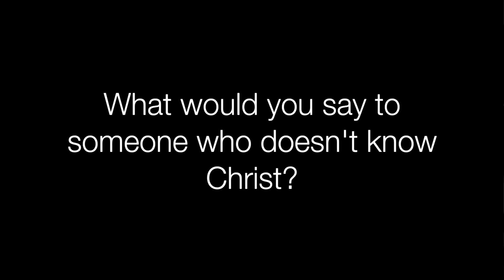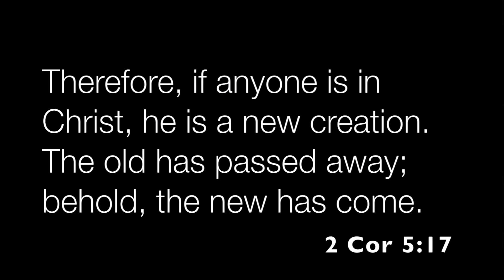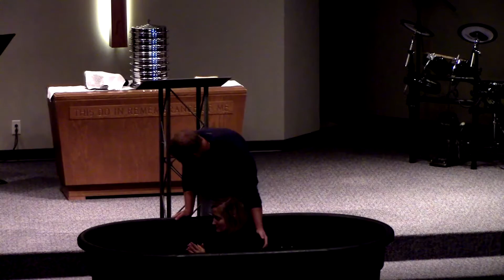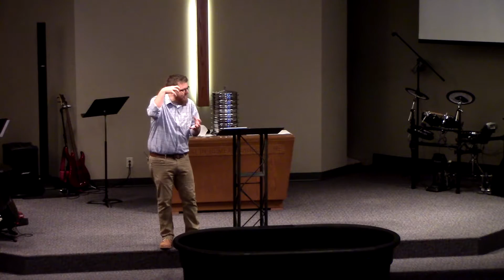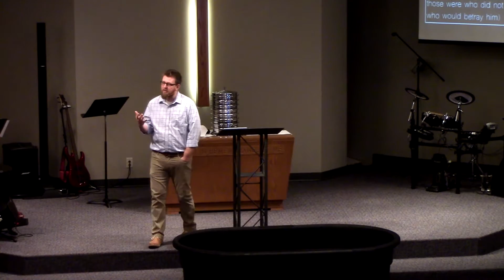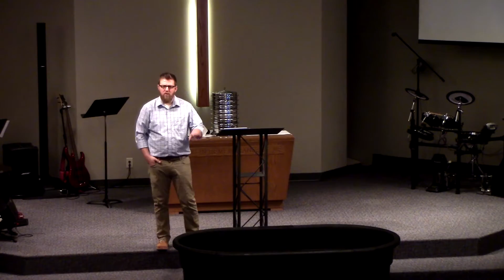8 2 15 Service Jesus and Church Growth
John 6:60-71
This is hard to take.  Jesus is speaking from a spiritual point of view, listeners are not hearing what they want to hear and do not understand the true meaning.  Do we hear the truth and understand or try to fit God into what we want?